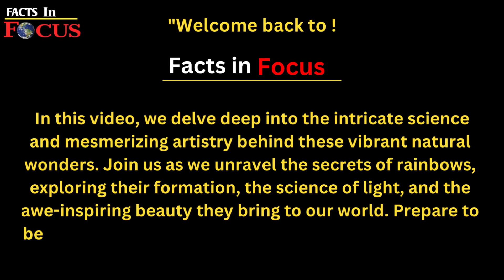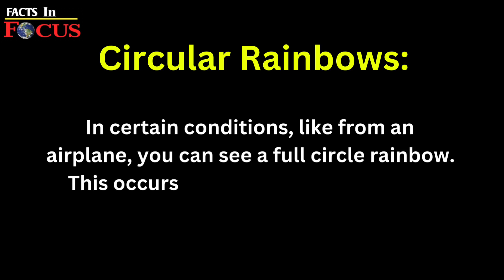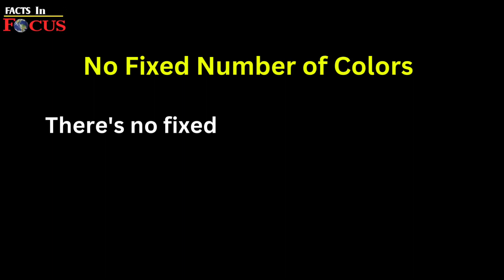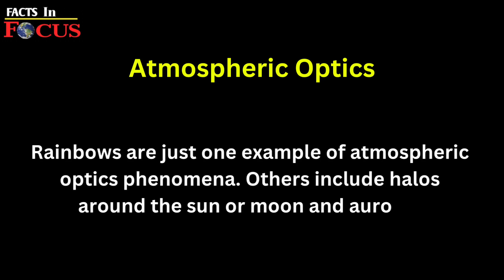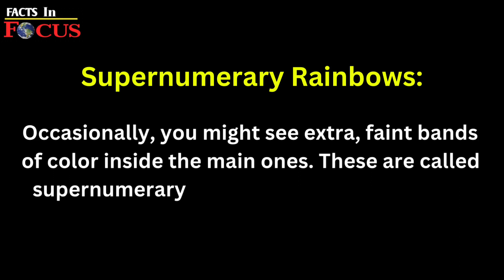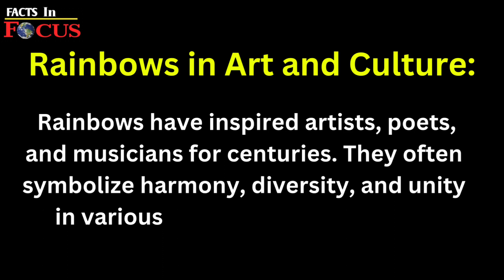“From Earth to Mars: Unraveling the Secrets of Planetary Rainbows"|| Rainbow Facts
"🌈 Prepare to be spellbound by the magic of rainbows in our latest video! 🌈 Dive into the fascinating world of atmospheric optics and optical physics as we unravel the mysteries behind these breathtaking natural phenomena. Discover the science that paints the sky with vibrant hues, explore the artistry of light, and witness the celestial beauty of rainbows like never before. From the science classrooms to the vast expanse of our universe, join us on a mesmerizing journey filled with wonder, knowledge, and endless inspiration. ✨🔬🎨 Rainbows ScienceExplained NatureMagic"

◈◈◈◈◈◈MUSIC USED◈◈◈◈◈◈◈